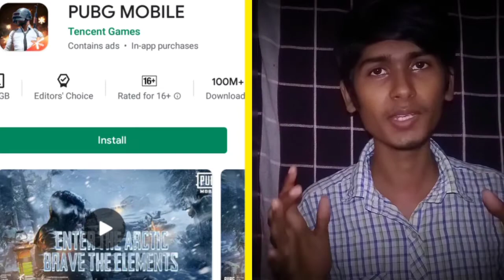Free Fire VS Pupg | எது சிறந்தது ? | Which is Best ? | Comparison Video | Romansipe | தமிழ்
இந்த வீடியோவில் Pupg மட்டும் Free fire Game பற்றிய கம்பரிசன் செய்யப்பட்டுள்ளது. இந்த வீடியோ ஃபுல்லா பாருங்க. நாகமும் நண்பர்கள் அனைவருக்கும் ஷேர் பண்ணுங்க.

                              நன்றி